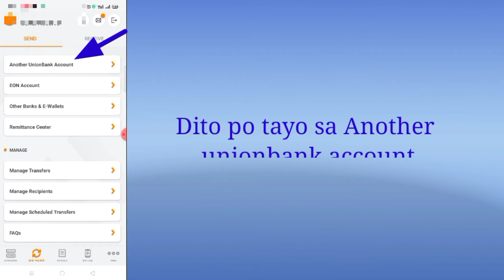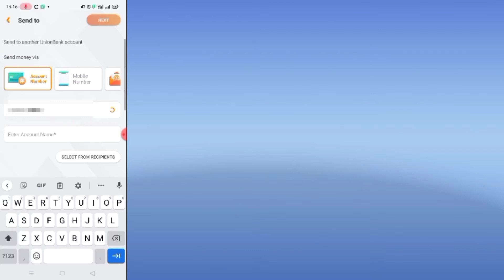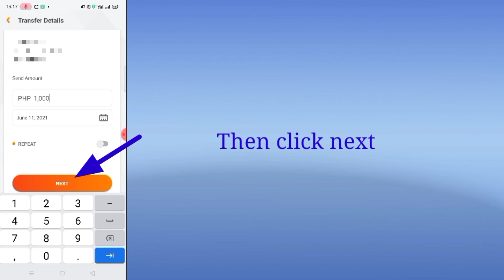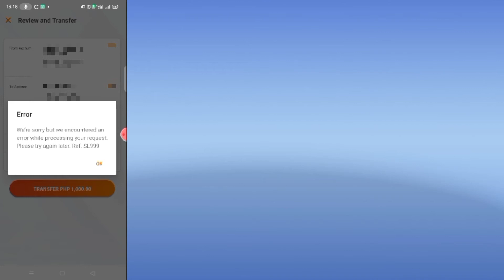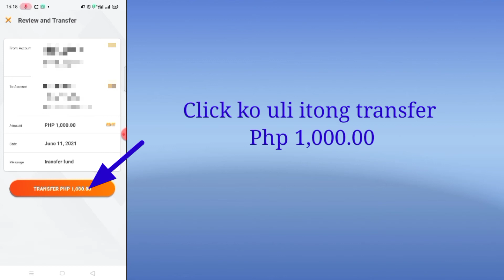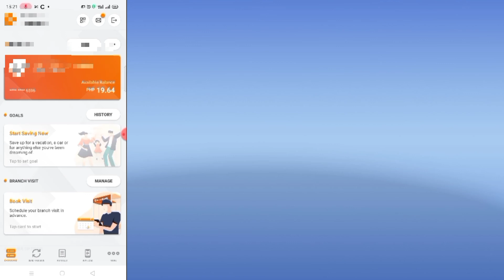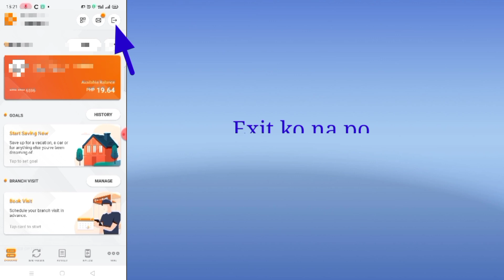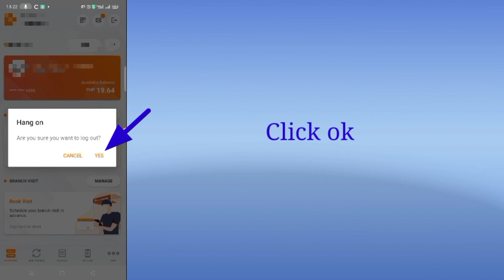Money transfer Union Bank to Union Bank 2021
Jarags Channel

union bank to union bank money transfer limit
how can i transfer money from union bank to union bank
how to transfer money from union bank to another union bank
how to transfer money from union bank to another union bank account
union bank transfer to union bank
union bank bank transfer
union bank transfer funds
unionbank money transfer
online money transfer from union bank to union bank
how to transfer money from unionbank to unionbank
unionbank online money transfer
how to transfer money union bank to union bank
bank transfer union bank
send money to union bank